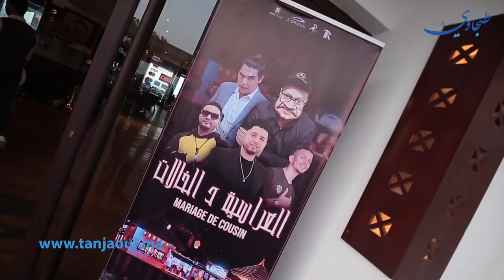لأول مرة في الشمال العراسية د الخالات " Spectacle " كوميدي بحضور العديد من الفنانين و المشاهير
العراسية د الخالات " Spectacle " كوميدي بحضور العديد من الفنانين و المشاهير